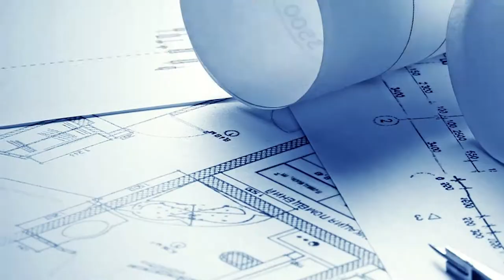Viera Florida Cabana Project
Time lapse photography featuring the construction of a luxury cabana. The cabana was one of three Echelon Builders projects that transformed an ordinary backyard pool into a spectacular outdoor retreat.  Home is located in Viera, Florida, Brevard County's premier community.